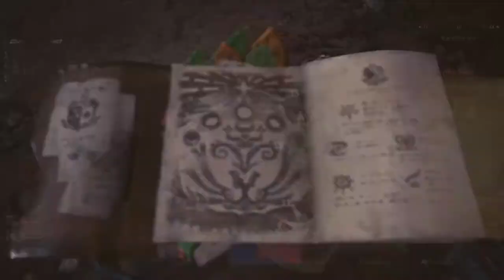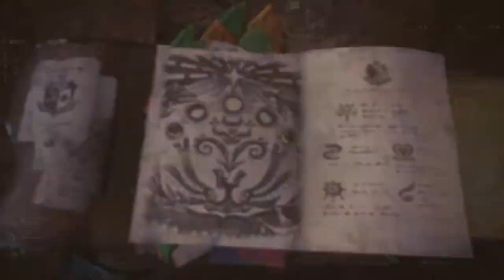Monster Hunter: World_20180215124639